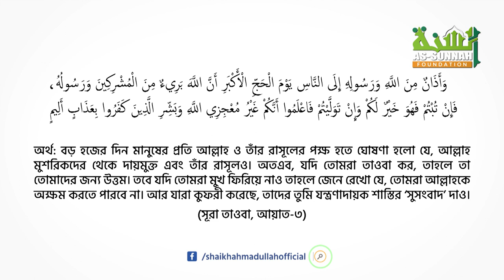এ বছর কি আকবরী হজ্জ হচ্ছে? আকবরী হজ্জ হলে হাজীদেরকে কি সৌদী সরকার উপঢৌকন দেয়?